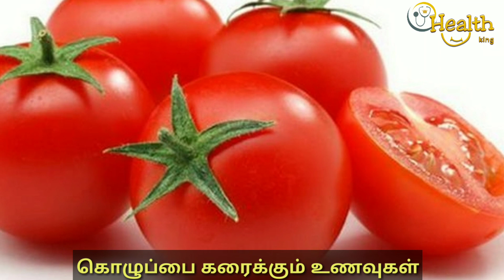கொழுப்பை கரைக்கும் உணவுகள்/ கெட்ட கொழுப்பை அகற்ற